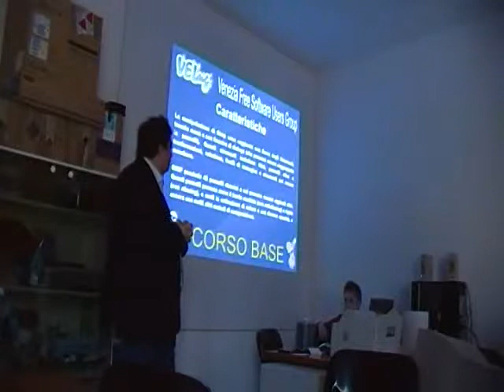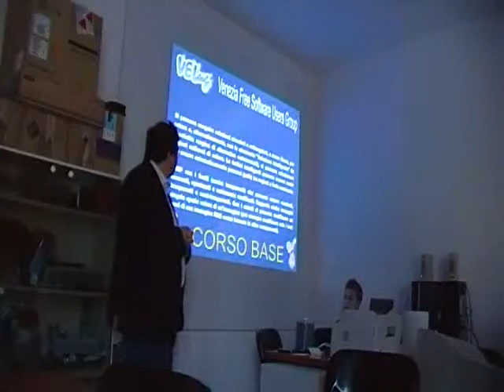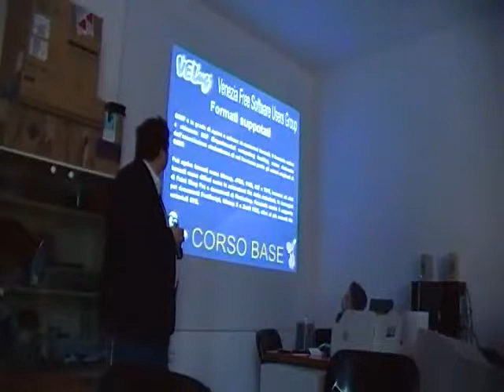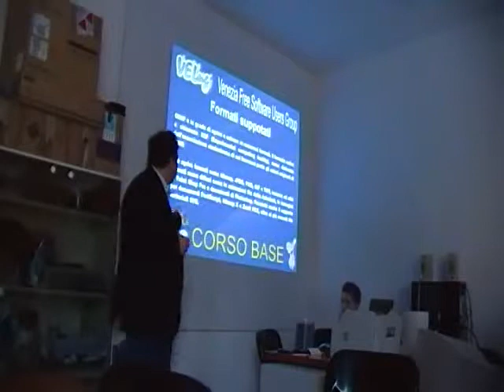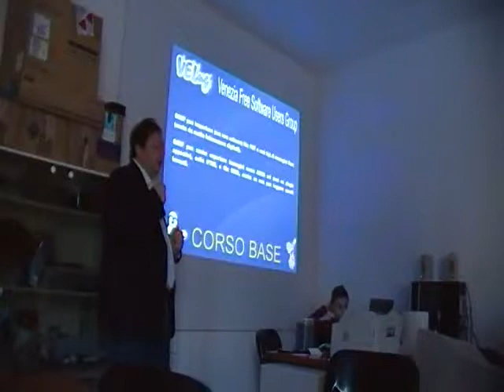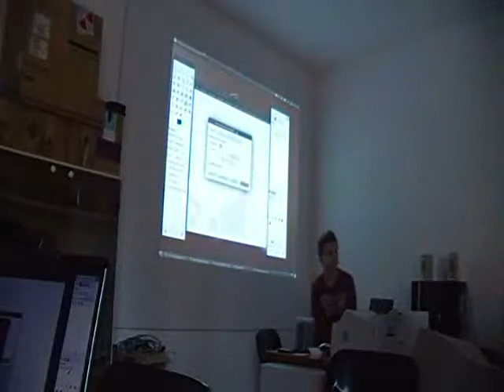Prima Lezione corso Base Gimp - Video 02